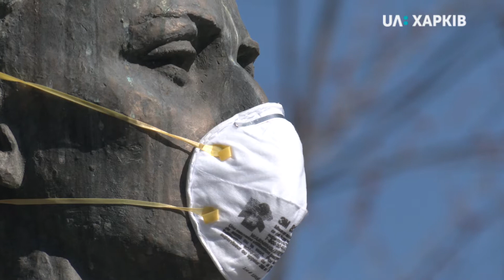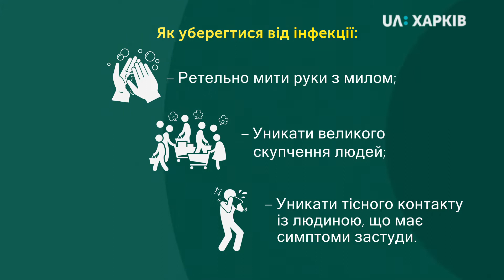12.03.2020. На пам'ятник Сковороді у центрі Харкова надягли захисну маску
Захисну маску  одягнули на пам'ятник Григорію Сковороді. Так проходила акція «До коронавірусу з мудрістю». Учасники роздавали маски та закликали людей не панікувати через введення карантину.